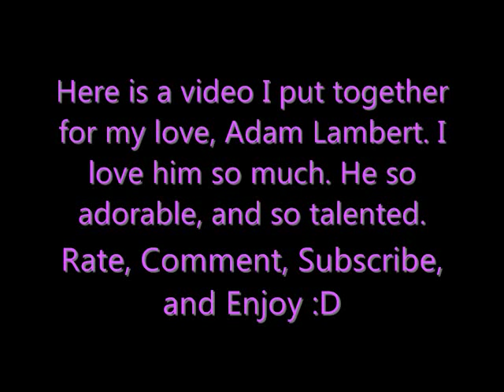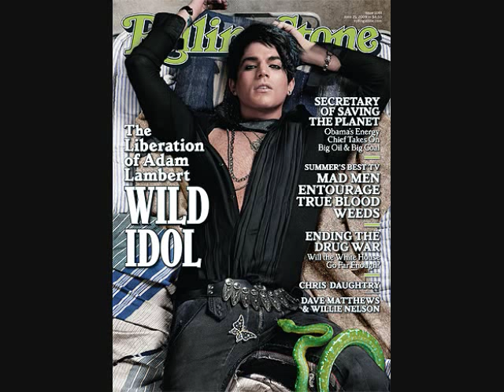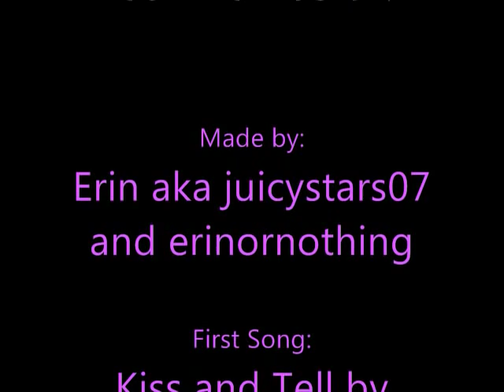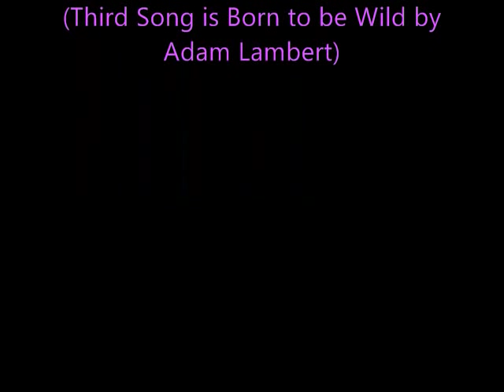Adam Lambert Pictures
This is a video I made of Adam Lambert. I absolutely adore Adam. He is so talented, and sooo hot. I briefly met him at the American Idol Concert! *Best Day Ever* I love him so muuuuuch.